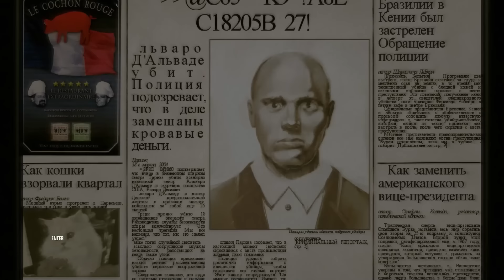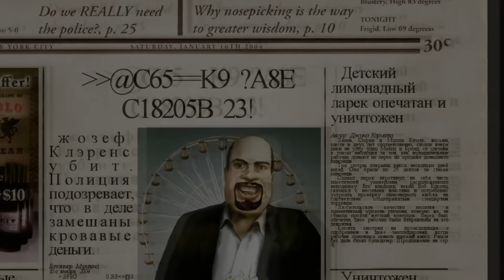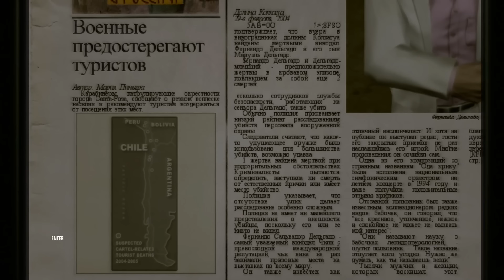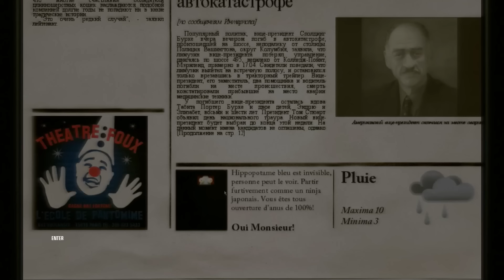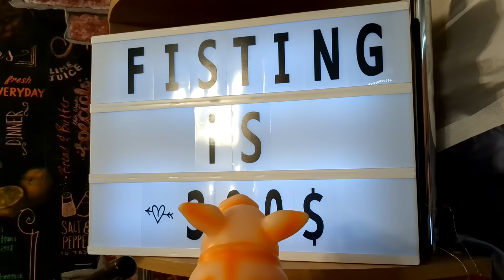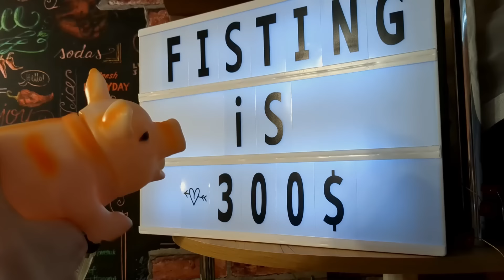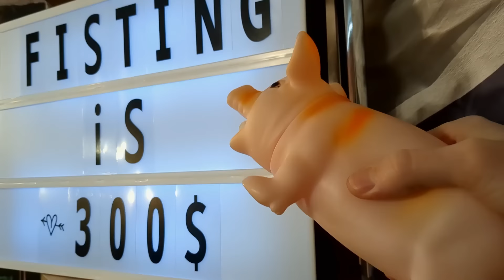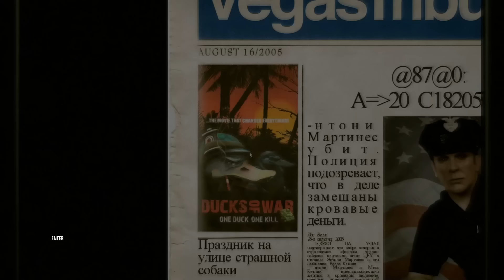Hitman: Blood Money 18 лет спустя | Всё ещё лучший?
Ну давай заценим как там поживает старушка Blood Money в 2024-ом году, или когда ты там смотришь этот ролик.

Учитывая недавние события, ролик выходит без рекламы. Можно конечно было бы и подождать пару недель, но я не хочу ставить денежный вопрос во главу угла. И да ребятки, место жестокости — в видеоиграх, а не в реальности. Всем мира и вкусного чая.

Таймкоды:
00:00 Несколько важных слов
0:18 Вступление
3:18 Что есть Ударныймужчина: Кровь и Теньге
4:38 Виды сложности
5:37 Начало игры
7:22 Музыка Йеспера Кюда
9:22 Продолжение игры
10:25 Бездонные карманы 47-го
11:08 Бег или ХОДЬБА
11:32 Искусственный интеллект NPC
13:30 Возможности 47-го
15:18 И вновь сюжетец
16:18 Механика стрельбы
16:32 Механика второго шанса
17:05 Ой, опять сюжет
17:38 Жёлтая (и коричневая) пресса как поощрение
18:20 Влияние статистики на геймплей
20:33 Осуждаю
21:06 Апгрейды
22:47 Про убежище
23:05 Начало сюжетной линии
24:20 Занятия между миссиями
24:54 Миссия 1: Кровь и Вино
26:06 Несколько слов про анимации
26:35 Миссия 1: Кровь и Вино
28:55 Продолжение сюжета. Интермиссия
29:45 Миссия 2: Певец ртом
33:18 Продолжение сюжета. Закадровое сражение с "Франчайзом"
34:56 Миссия 3: Рехаб для Дмитрия Филимонова
39:47 Продолжение сюжета. Геральт ссыт в уши и не краснеет
40:59 Миссия 4. В неё ты переигрывал чаще всего. Но это не точно
44:29 Продолжение сюжета. Предыстория 47-го
45:29 Миссия 5. На которой у автора в 2006 отваливалась пачка и ПК
46:00 Реализация толпы в игре 2006 года
46:53 Миссия 5. Продолжение (это петушиный поступок)
48:16 Продолжение сюжета. Клоны второго класса.
49:26 Миссия 6. Снег, кровь и тяночки. Самый распиаренный эпизод.
54:24 Миссия 7. Круиз по Мисиписи
58:36 Кусочек сюжета и чаевые курьеру
58:57 Миссия 8. Сваты
1:02:01 Не поверишь, но продолжение сюжета.
1:02:50 Миссия 9. Порядок у карт в киосках был взят
1:07:34 Сюжет. Конец Агенства. Последнее задание Дианы
1:08:04 Миссия 10. Малиновый звон в мокрых майках
1:12:18 Сюжет. Смит попал в программу Такси на ТНТ. Покушение на президента.
1:14:38 Миссия 11. Спасти президента - спасти Асашай
1:18:30 Сюжет. Предательство Дианы?
1:20:33 Титры? Занавес?
1:20:45 И восстал лысый из пепла похоронного огня
1:21:10 Концовка
1:21:51 Титры. Занавес.
1:21:55 Выводы. Наверное.